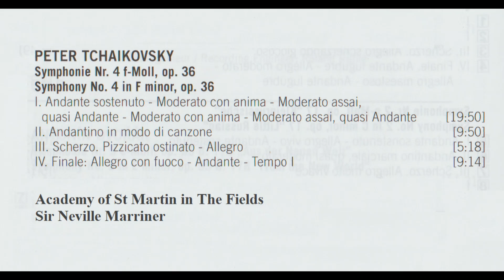チャイコフスキー 交響曲第４番ヘ短調 マリナー指揮アカデミー室内管弦楽団